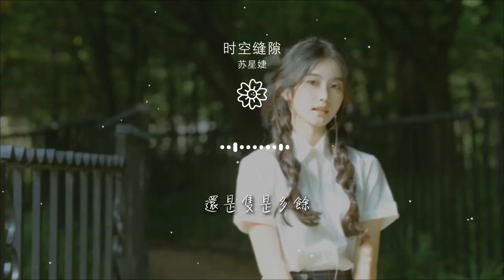時空縫隙 - 蘇星婕『可不可以讓我穿越時空縫隙』【動態歌詞Lyrics】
蘇星婕

00:00 時空縫隙 - 蘇星婕
00:01 詞：劉博洋
00:03 曲：劉博洋
00:05 編曲：劉博洋
00:07 錄音師：候天宇
00:09 錄音棚：莫非錄音棚（成都）
00:11 混音：劉博洋/候天宇
00:13 製作人：莫非
00:15 製作出品：慕樂事務所
00:17 從你的決定到現在有幾天
00:21 我們的關係卻是越扯越遠

00:25 當初說好距離並不是一切
00:28 是不是最後輸給了時間

00:32 你偶然的來電
00:34 我已經不習慣
00:36 短信改好幾遍
00:38 糾結過的字眼
00:40 好想用未來科技
00:41 操縱時間的能力
00:43 去改變這樣的結局
00:47 可不可以讓我穿越時空縫隙
00:51 能按下暫停鍵就可以去見你
00:54 平行的我們會不會也有默契
00:58 能在路口相遇

01:02 可不可以讓我穿越時空縫隙
01:06 能越過世界忽然之間擁抱你
01:10 這樣的出現到底算不算驚喜
01:13 還是隻是多餘

01:33 你偶然的來電
01:35 我已經不習慣
01:37 短信改好幾遍
01:39 糾結過的字眼
01:41 好想用未來科技
01:42 操縱時間的能力
01:44 去改變這樣的結局
01:48 可不可以讓我穿越時空縫隙
01:52 能按下暫停鍵就可以去見你
01:55 平行的我們會不會也有默契
01:59 能在路口相遇

02:03 可不可以讓我穿越時空縫隙
02:07 能越過世界忽然之間擁抱你
02:11 這樣的出現到底算不算驚喜
02:14 還是隻是多餘

02:18 可不可以讓我穿越時空縫隙
02:22 能按下暫停鍵就可以去見你
02:26 平行的我們會不會也有默契
02:30 能在路口相遇
02:34 可不可以讓我穿越時空縫隙
02:37 能越過世界忽然之間擁抱你
02:41 這樣的出現到底算不算驚喜
02:45 還是隻是多餘